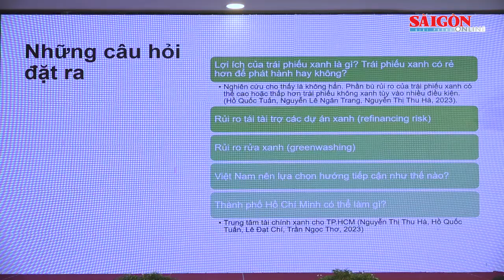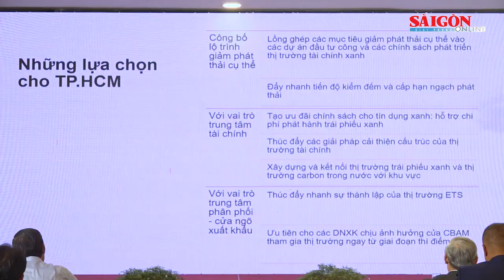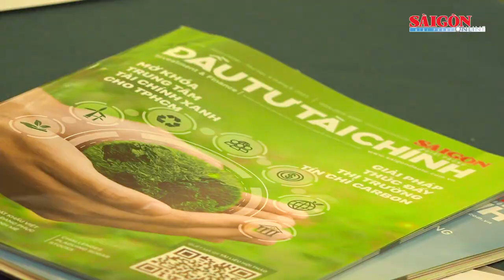Cần khung pháp lý hoàn chỉnh, định chế tài chính quốc gia để phát triển “thị trường tín chỉ carbon”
Sáng 6-9, Báo SGGP tổ chức hội thảo “Tài chính xanh và thị trường tín chỉ carbon” với sự tham gia của  nhiều đại biểu từ cơ quan tham vấn chính sách, các chuyên gia kinh tế, các tổ chức tài chính.

Tài chính xanh và thị trường carbon (hay còn gọi tín chỉ carbon) đều là những cơ chế tài chính có thể đóng góp vào công cuộc giảm thiểu các tác động của biến đổi khí hậu và giải quyết các thách thức môi trường. Nếu như tín dụng xanh có thể cung cấp vốn cho các dự án được chứng nhận bằng các tín chỉ carbon, thì tín chỉ carbon như “tấm thẻ bài” đưa hàng sang các nước.